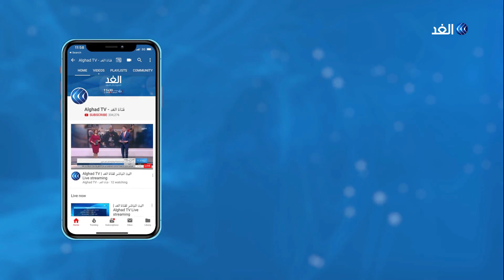تونس تمدد الحجر الصحي لأسبوعين وتقلص ساعات الحظر في رمضان.. شاهد التفاصيل